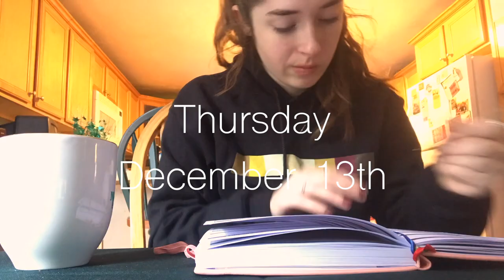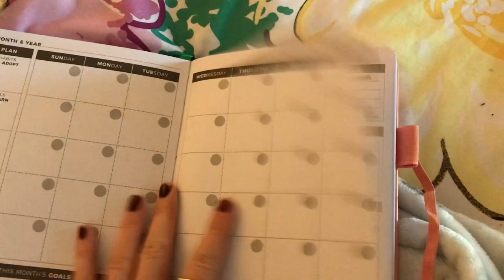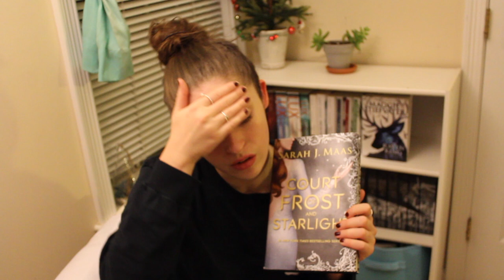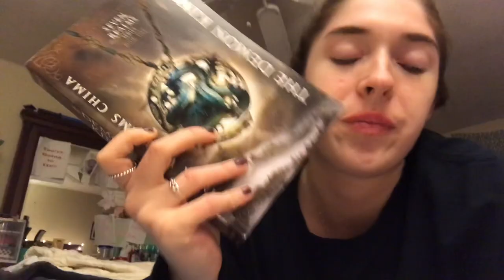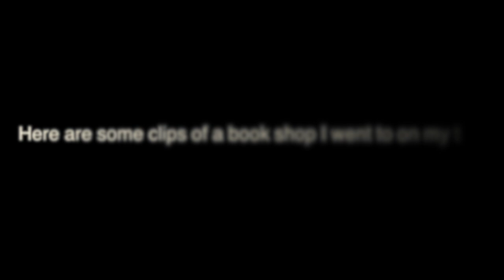Bookshelf Reorganization, Finishing a Book and Bookstore ❣️Weekend Reading Vlog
Hey Guys!! I hope that you all enjoyed this vlog!! It was super fun to film and I had a great weekend of reading!

Mentioned:
The Demon King
Planner I use

Equipment I use:
Canon Rebel T5

M U S I C:

Full Circle by Quinn XCII

A B O U T  M E:

I am a 19 year old booktuber who reads mostly YA books. I have a weird obsession with succulents and corgis. On this channel I love talking about books and my life in general through weekly reading vlogs, reviews, book hauls and more!